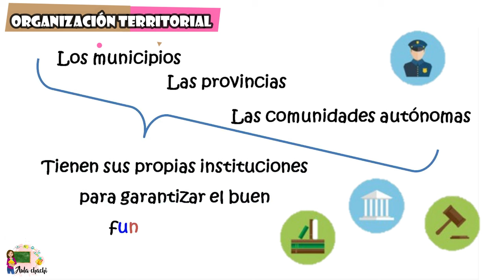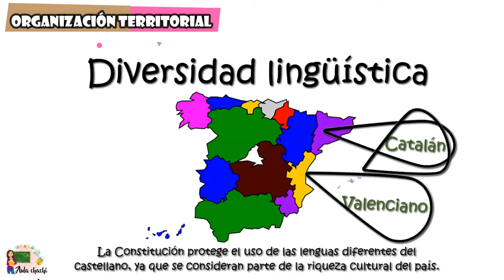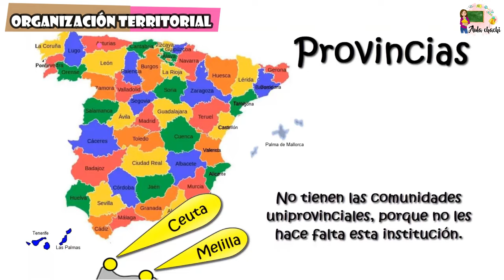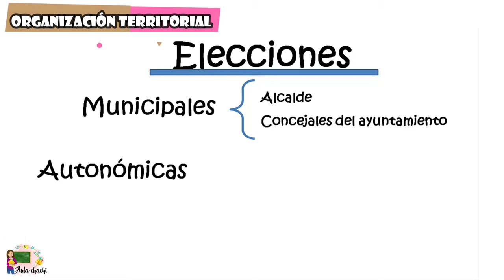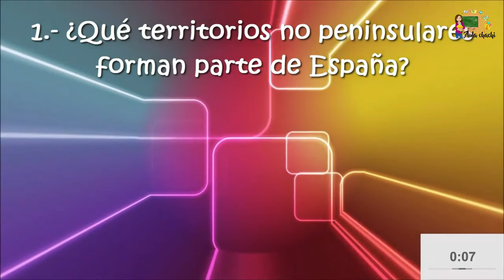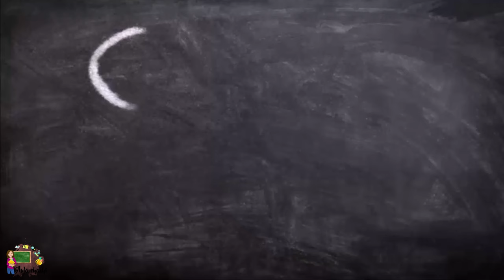Organización Territorial de España | Aula chachi - Vídeos educativos para niños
En este vídeo vamos a descubrir cuál es la organización territorial de España. Veremos qué son las comunidades autónomas y en cuantas se divide España. También aprenderemos lo que es una provincia y un municipio, y hablaremos de la diversidad lingüística y cultural que se puede encontrar en todo el territorio español.

Al final encontraréis unas preguntas a modo juego para comprobar lo aprendido durante el vídeo.

¿Estás preparado para aprender? ¡Pues dale al play!